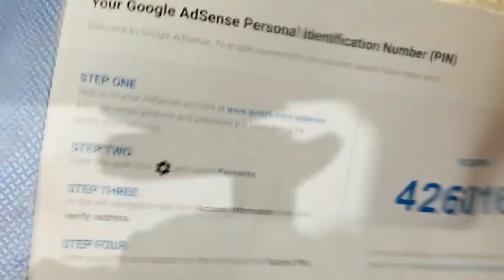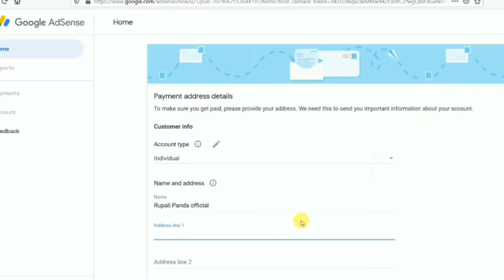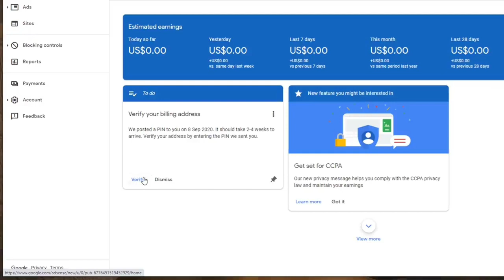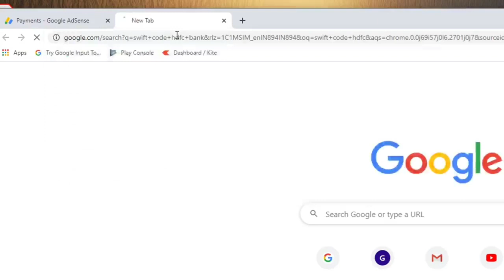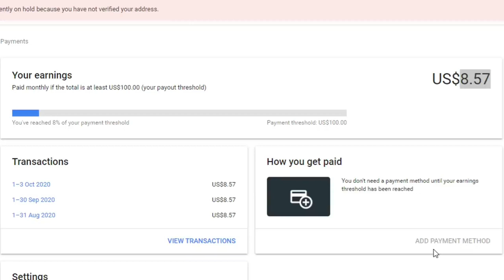Google Adsense Pin Ghar p aagaya 🔥 | Ab paise milenge🤔 | Google adsense Pin Verification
finally google adsense pin aa hi gaya
google adsense pin aa gaya 2 week lage kisne help kiya
google adsense
google adsense account kaise banaye aur
google adsense pin kya hota hai google adsense pin received google
adsense letter কিভাবে পেলাম
google adsense pin verification 2022 mein adsense pin verify kaise kare
Google Adsense Pin आ गया मेरा | Pin कहां डालना है | GoGoogle Adsense Pin आ गया || कितना दिन लगा आने में
• || कहां से आता है || Pin कहां डालना हैogle adsense youtube payment |
Google Adsense Google Adsense Pin
youtube shorts monetization tamil
youtube shorts monetization telugu
youtube shorts monetization malayalam
youtube shorts monetization kab hota hai
youtube shorts monetization hota hai kya
youtube shorts monetization criteria
youtube shorts monetization policy
Google Adsense Pin Verify Google Adsense Pin Verification
youtube shorts
Google Adsense Pin Kaha Se Aata Hai
Google Adsense Pin Aane Mai Kitna Time Lagata Hai
Google Adsense Pin Kaha se Aata Hai Country